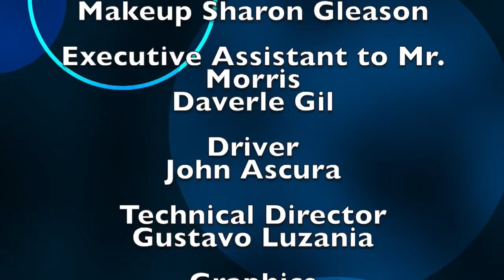Charles Byers on Monterey On Tonight